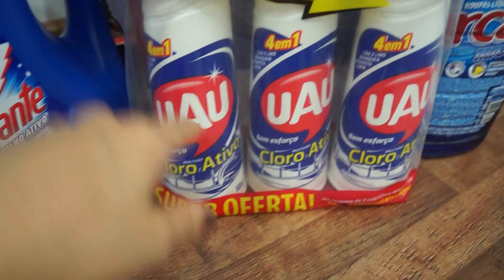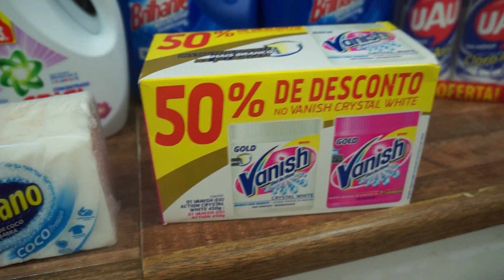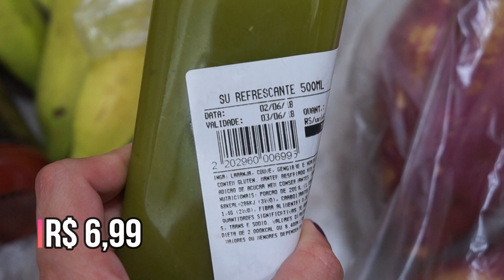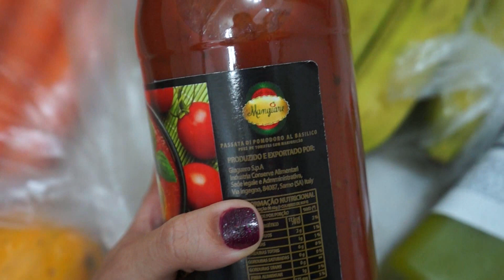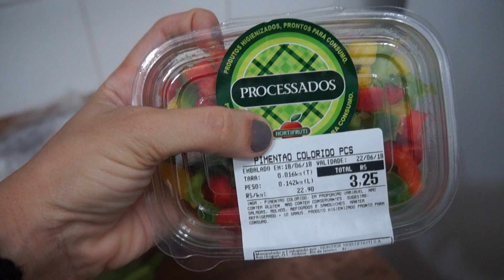Compras de hortifruti + semana da limpeza Guanabara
Complementando as compras do mês tivemos compras de material de limpeza e hortifruti! Vem conferir tudo!

SIGA-ME!